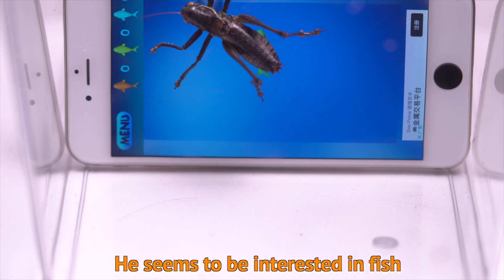Grasshopper eat live goldfish | Warning Live Feeding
Grasshopper eats live goldfish | Warning Live Feeding